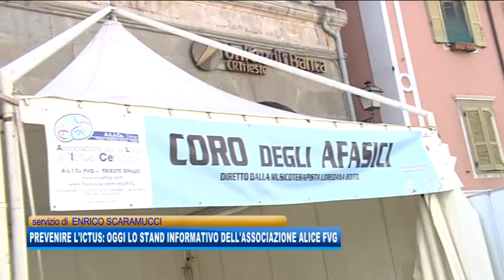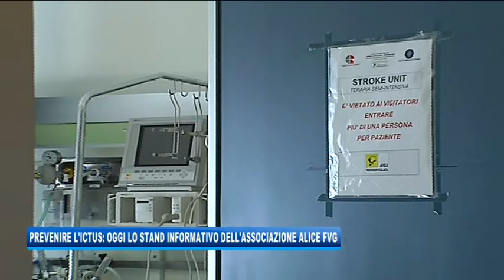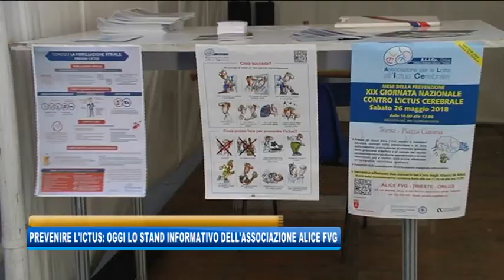26/05/2018 - PREVENIRE L'ICTUS: OGGI LO STAND INFORMATIVO DELL'ASSOCIAZIONE ALICE FVG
IL NOTIZIARIO (sabato 26 maggio 2018) - Con l’esibizione del coro degli afasici si è conclusa la giornata nazionale contro l’ictus cerebrale. Giunta alla diciannovesima edizione è organizzata a trieste dall’associazione Alice FVG onlus, nel gazebo allestito in piazza Cavana è stato possibile sottoporsi gratuitamente al test per conoscere quanto ciascuno possa essere a rischio ictus. Non solo, i volontari dell’associazione hanno fornito a tutti gli interessati materiale informativo dedicato in primo luogo alla prevenzione.
Poiché si tratta di una patologia tempo-dipendente, la rapidità dell' intervento medico è fondamentali, e per questo motivo esiste nella Clinica neurologica dell’ospedale di Cattinara la Stroke Unit, cioè il centro emergenza ictus.
E Il coro degli afasici che utilizza la musicoterapia per tentare un recupero funzionale del soggetto colpito da ictus rappresenta uno dei tre principali campo d’azione dell’associazione Alice FVG.